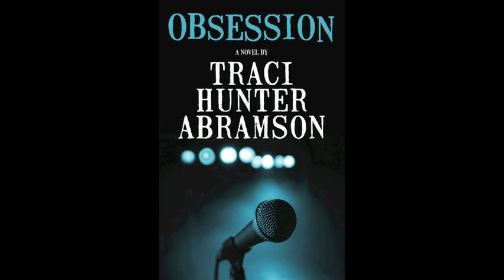TraciHunterAbramson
Author Traci Hunter Abramson talks about her new book, Obsession.